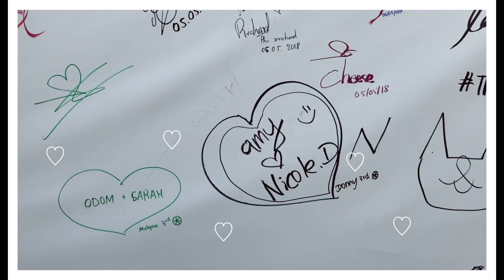slaprea food festival!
though it was pretty hot, we had tons of fun and tons of food as well!